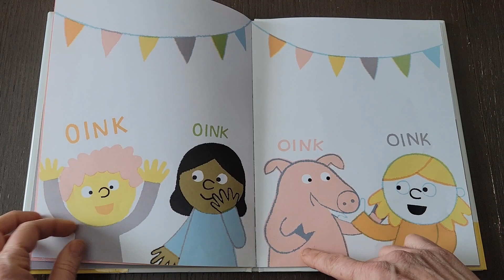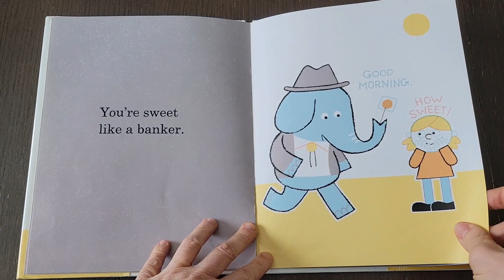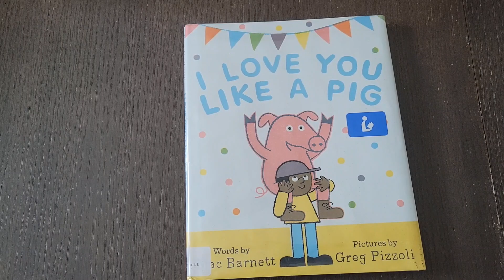125-I Love You Like A Pig words by Mac Barnett and pictures by Greg Pizzoli